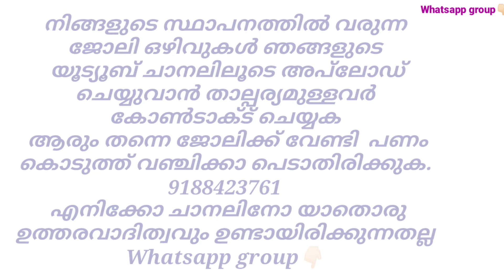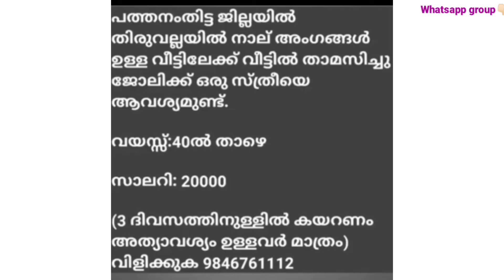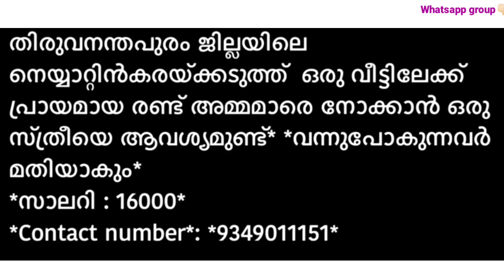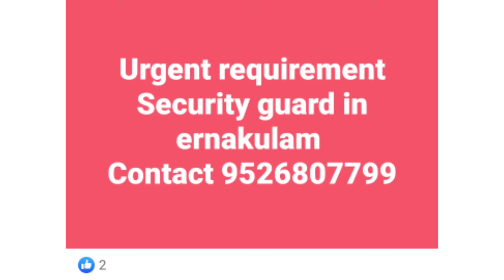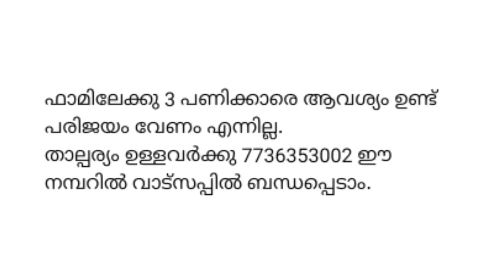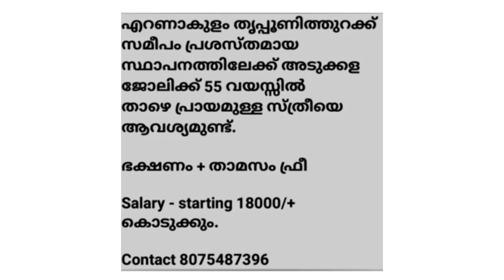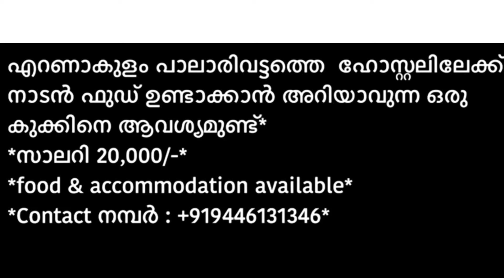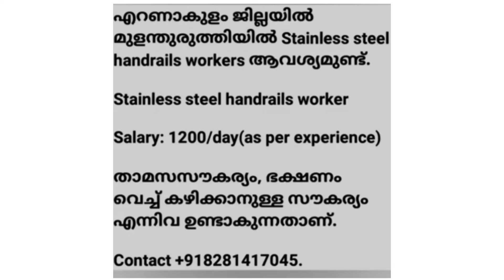ഇന്ന് വന്ന ജോലി ഒഴിവുകൾ |kerala job vacancy today | latest job vacancy in kerala